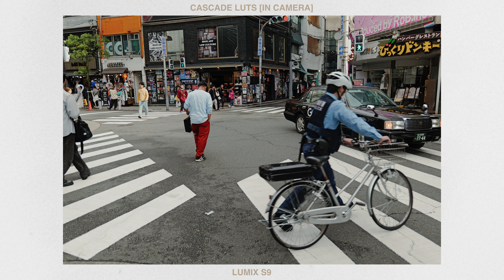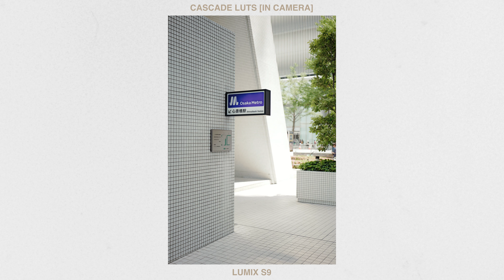9 Minutes of LUMIX S9 Photo & Video Samples | Straight out of Camera JPEGs & Footage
The Lumix S9 has drawn some interesting takes over the last week or so. In light of this, I thought I'd drop a video without commentary, just spending 9 minutes looking at samples taken with the camera so you know what is possible from this little thing.

LUMIX S9
LUMIX 26mm f/8
LEICA M to L Adapter

LUMIX S5II
LUMIX S5IIX

LUMIX 24/1.8
LUMIX 35/1.8
LUMIX 50/1.8
LUMIX 85/1.8
LUMIX 20-60mm

My filming gear:
Main Camera
Studio Wide Lens
Zoom Lens
Secondary Camera
Shotgun Mic
Studio Light
Podcast Mic
Audio Interface

0:00 intro
0:21 part one [photo]
2:28 part two [photo]
5:54 part three [video]